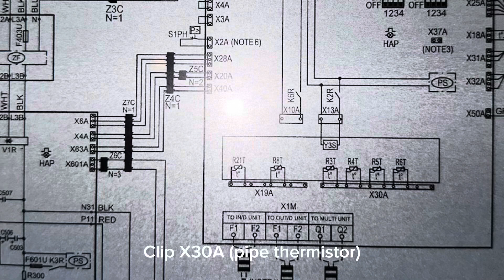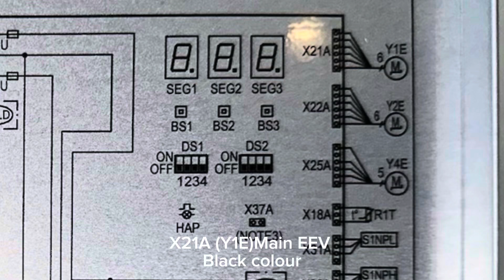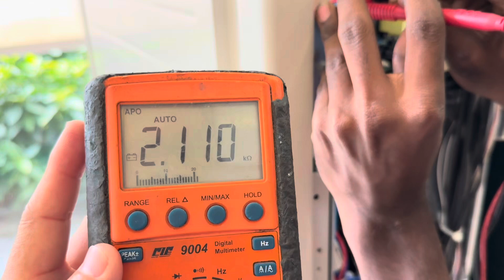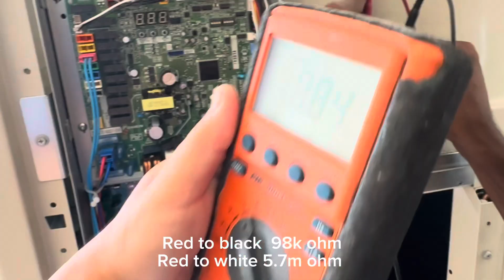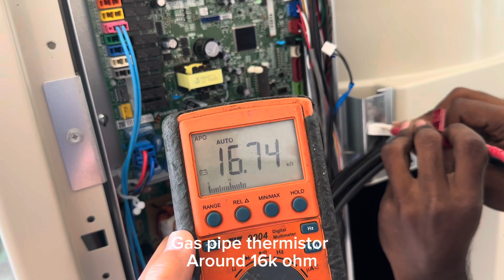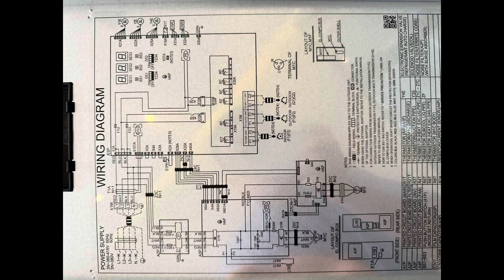Daikin Air conditioner VRV4 | Main components in the unit RXQ6~12 HP | Parts reading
Brand : Daikin VRV4
Model : RXQ6 to 12 AYNG